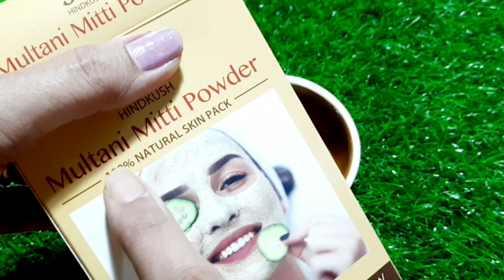चेहरे के darkspots, pigmentation सिर्फ 7 दिन मे खत्म करने का रामबाण उपाय | how to remove dark spots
Hey Guys in this video I'm telling you the secret of get rid off black dark spots, pigmentation, wrinkles, sunburn, Pimples, by this homemade magical natural DIY face pack.
this is natural remedy to get glowing skin
this remedy is beneficial to get healthy young clear, fair and glowing skin .

it's 💯% working .beauty tips by babli always gaves you real and genuine remedies ❤
check out the channel for more information and useful remedies about skin care home remedies

this natural remedy is suitable for all skin types
you can use this  5-6 times in a week for best results
first Make mixture of these  ingredients which I shown in this video and apply them properly trust me guys it's 100% natural

thankyou

my another beauty tips video links